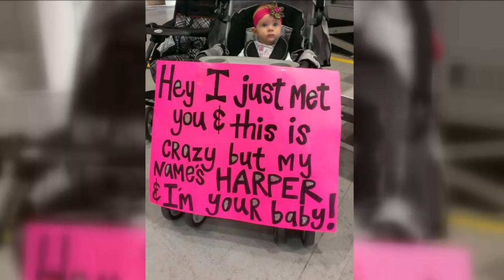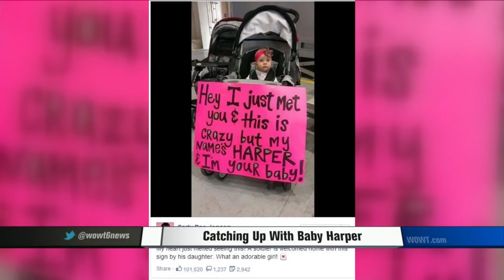WOWT Updates Baby Harper's Viral Photo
After the Internet sensation